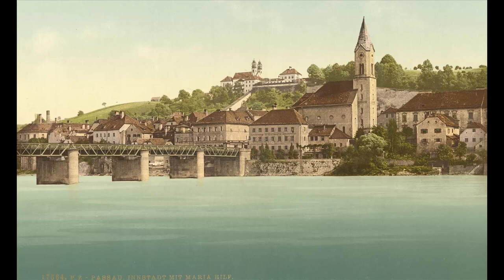Photochrom Prints of the German Empire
Photochrom prints of the German Empire from the 1890s and early 1900s.

Photochrom (also fotochrom or photochrome) is a process for producing colorized images from a single black-and-white photographic negative via the direct photographic transfer of the negative onto lithographic printing plates. Since no color information was preserved in the photographic process, the photographer would make detailed notes on the colors within the scene and use the notes to hand-paint the negative before transferring the image through colored gels onto the printing plates.

00:00:00 Germany
01:48:40 Poland